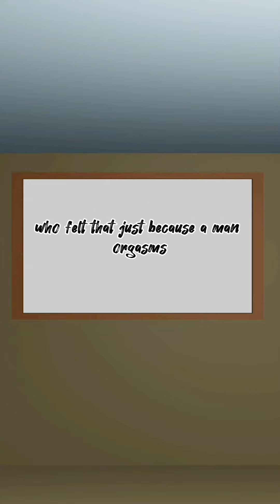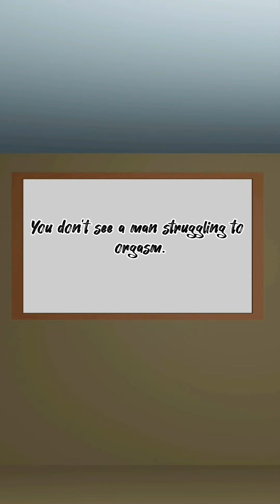The Female orgasm[By Professor G]